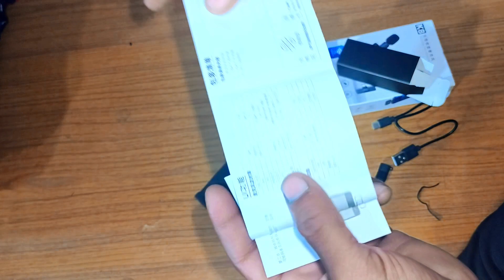😱500 Under Best Mobile Micro Wireless Mic 😱| Bloging ke liye Sabse Sasta wireless mic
500 Under Best Mobile Micro Wireless Mic 😱| Bloging ke liye Sabse Sasta wireless mic

Wireless mic 👉K8
price 👉500